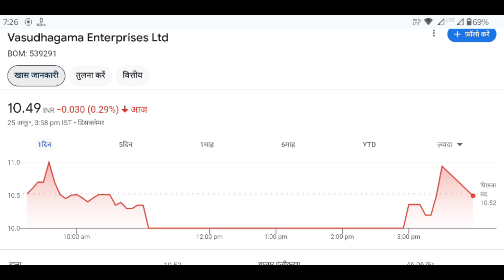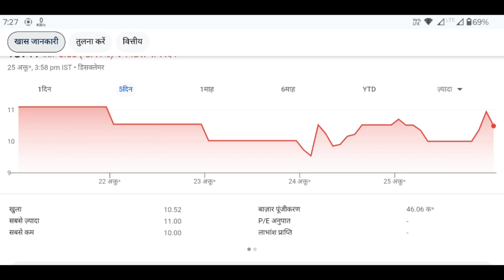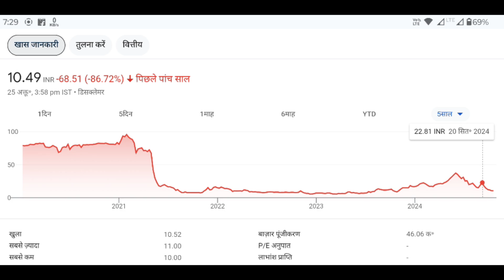Vasudhagama Share Price 10.49 | Vasudhagama Share Latest News |Best Penny Stock To Buy Now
जय हिंद 🇮🇳🇮🇳